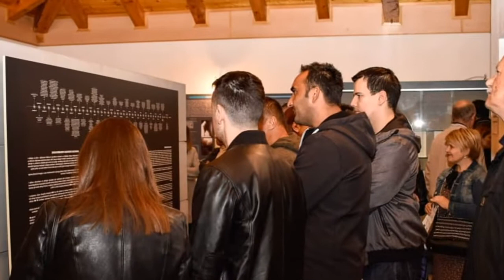Izložbene aktivnosti Muzeja Domovinskog rata u Splitu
Kratka video prezentacija dosadašnjih izložbi održanih u organizaciji Muzeja Domovinskog rata u Splitu.